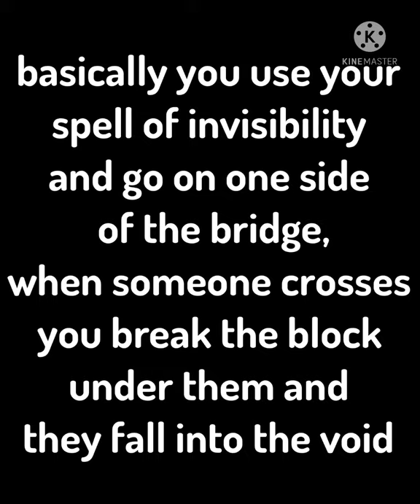I LOVE the TRAPPER KIT in Hive Skywars!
This is why I LOVE the TRAPPER KIT!

Socials:

Description:

So last week Hive skywars came out with a new update where they added kits and one kit stood out to me specifically which was the trapper kit. This kit was basically a meme kit for free content where you can trap people by using the spell of invisibility on one side of a dirt bridge and when someone goes across it you can break the block under them with a shovel and they fall into the void. It took me 40 minutes to pull it off but it was all worth it in the end! Anyways I love the hive skywars kits update!

The Hive is a Minecraft Bedrock featured server with lots of minigames such as skywars, treasure wars, hide and seek, just build, murder mystery and death run! They recently shut down the java Hive on April 15th due to having to update all versions but it's still fun to play on bedrock!